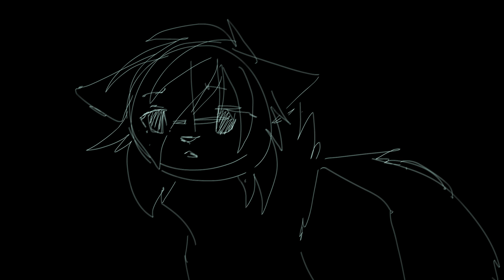017 Part 26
Uuuh another map part! X'D
I'm slowly getting into Flash oWo

I'm not sure how the song's named but I think it's Undertale OST: 071